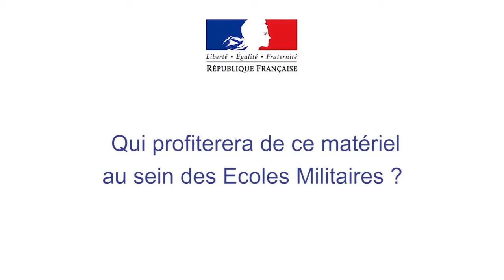La France aide la Direction des écoles militaires à se protéger contre le Covid-19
Le colonel-major Cheick Tidiane Diarra, directeur par intérim des écoles de formation militaire, remercie la France pour le don en gants, masques et gel, afin de permettre aux élèves de continuent leurs activités malgré le Covid-19.